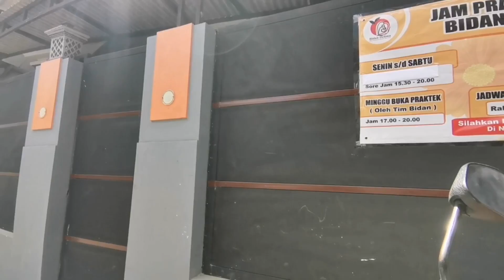Berangkat mau Kontrol ke dokter Anak • Ali lagi sakit gak mau makan dan minum